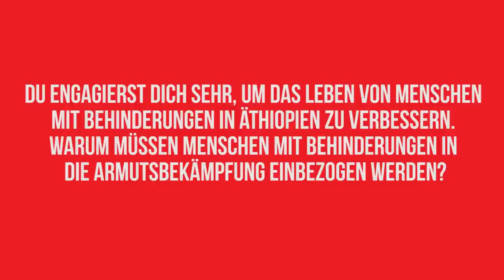EEX: Call yourself a change agent! Yetnebersh Nigussie from ECDD German Subtitles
Interview with Yetnebersh Nigussie Ethiopian Centre of Disability and Development for End Exclusion. Interview took place at the Symposium on disability and sexuality in Amsterdam.
German Subtitles